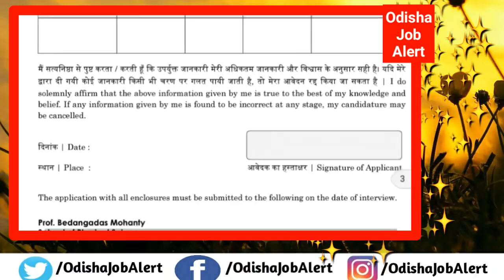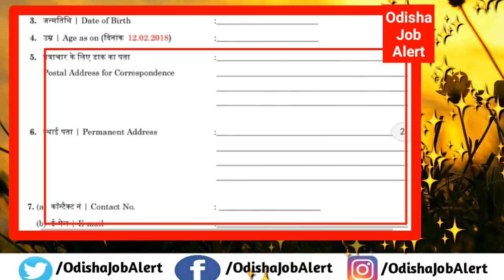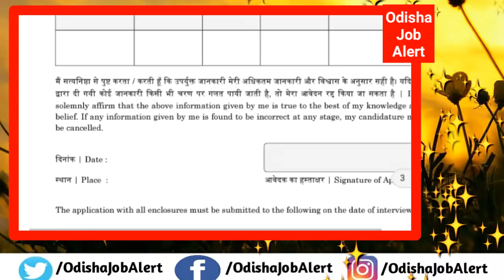NISER Bhubaneswar Recruitment 2018 !! latest jobs !! Project Technician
NISER, BHUBANESWAR

POST:- Project Technician

QUALIFICATION :- B.Sc with Physics as a Subject, ITI/Diploma in Electronics

AGE :- Maximum 45 Years

SALARY :- 17,900 /-

SELECTION PROCESS :-
          Walk-in-Interview

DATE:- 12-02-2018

Any Help:- Only Watsapp:- 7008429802